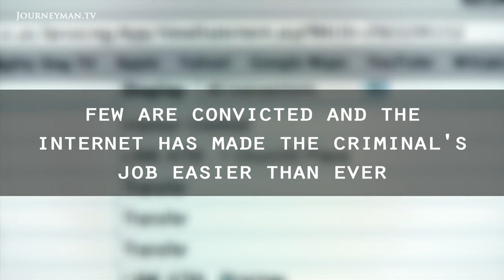Credit Card Fraud For Dummies | Trailer| Available Now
Credit Card Fraud For Dummies: Want to become a credit card fraudster?

Every year UK credit cards are defrauded of £400 million. The banking industry is reluctant to invest the sums required to stop it. And the police are left with a huge problem - faceless untraceable criminals. Few are convicted and the internet has made the criminal's job easier than ever. This film illustrates the shocking simplicity of the process.
Be aware, be afraid, be secret!

Ref. 4853